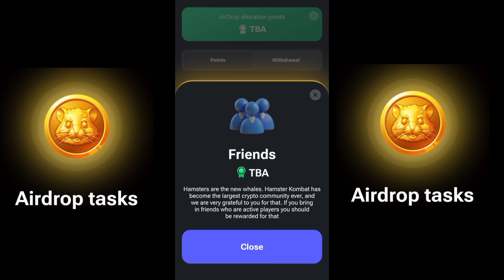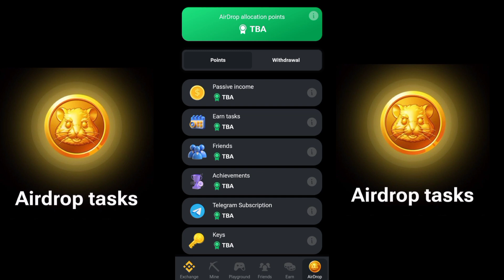Hamster की Bahut बड़ी Big Update l Hamster big update news l Airdop Hamster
Today update video Hamster
Hamster Big update Kombat Airdop
Hamster Kombat Airdop update
Hamster airdop update